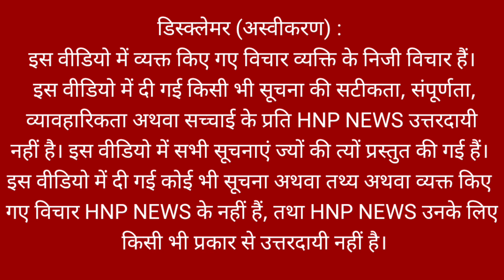भाजपाई निकाल रहे थे नई यात्रा, लोगों ने घेर लिया फिर जो हुआ जल्दी देखो।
Welcome my youtube channel HNP NEWS !
HNP News is so fast growing web news portal and youtube channel where you can watch and read all the breaking news headlines such as national, international, sports, special news, business, education Literature, health, technology, government and public sector related latest news update...